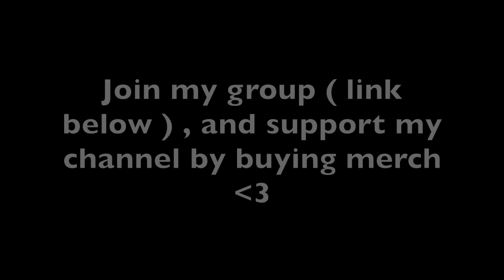Ro Ghoul | Human NPC trolling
Description :
Music Credits - Tokyo Ghoul Re - Asphyxia (Musicality Remix) [Trap] NoCopyright ,
This content has never aired on television in the U.S before